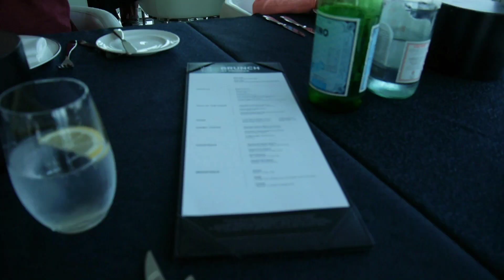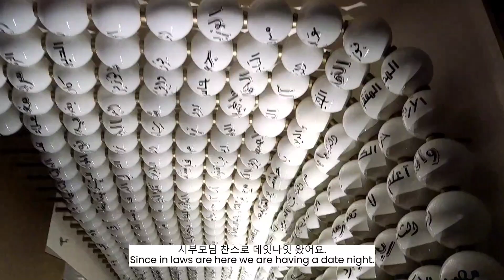Dubai VLOG | Korean Mom's Vlog | 에프로 치즈케익 만들기 | prime 68 brunch | Korean restaurant in Dubai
* Burnt cheesecake recipe
* Brunch at
Prime 68, JW Marriott Marquis
* Shogun Korean Restaurant